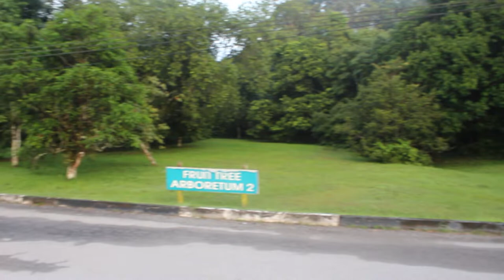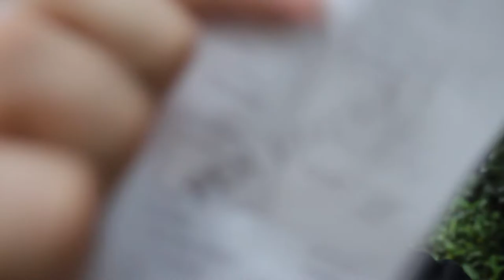Daily Vlog 山上大声吼 开箱惊喜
这是daily vlog 他是我特别的日子，然后有很特别的惊喜礼物